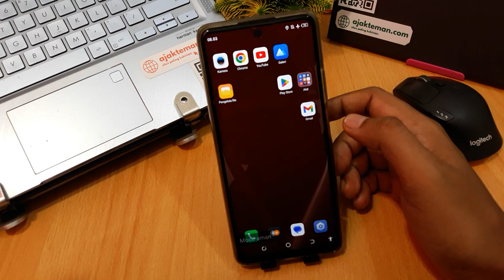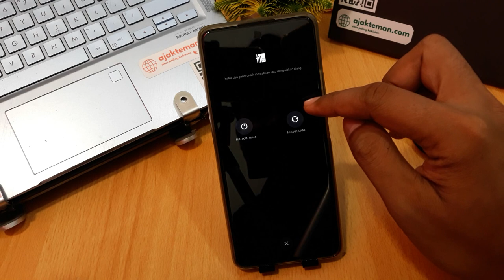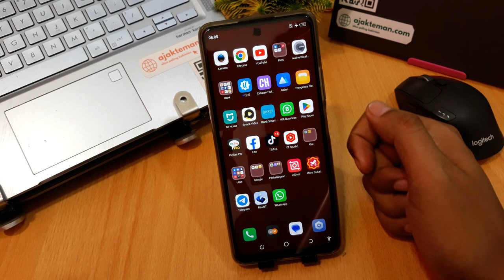CARA MENGHILANGKAN MODE AMAN DI HP TECNO